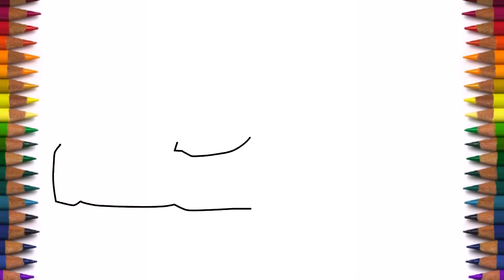How to draw a car BMW M3 Sedan step by step